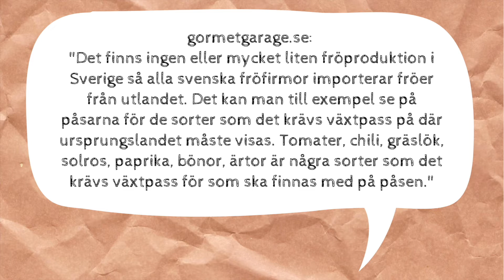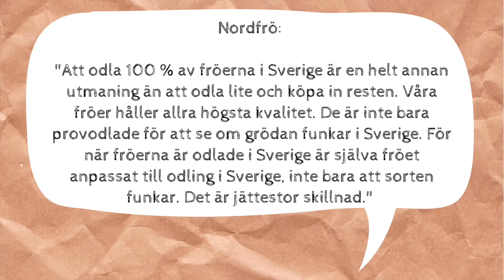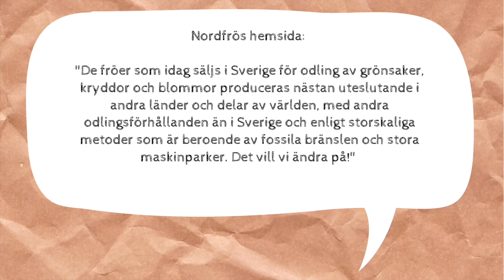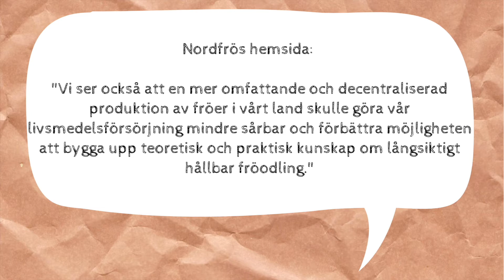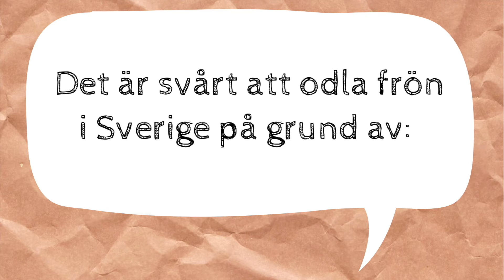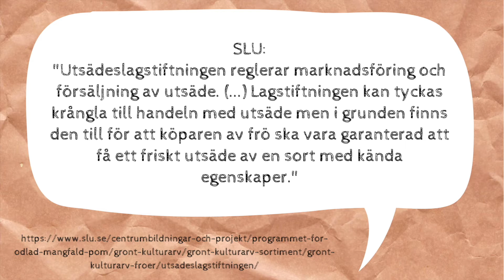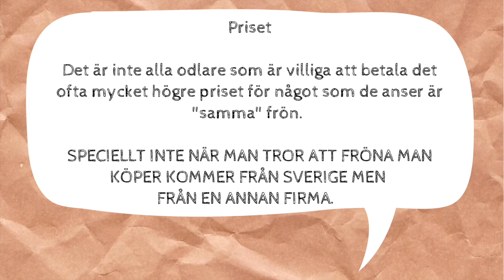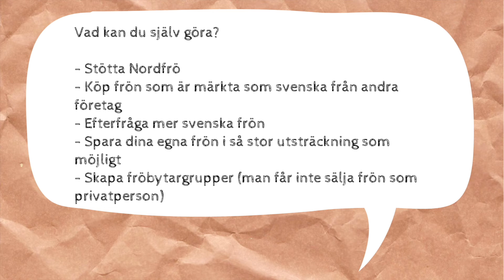Varför produceras det inte fler frön i Sverige och är det egentligen viktigt? Vad säger firmorna?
Vad säger firmorna om anledningarna till att det inte finns så mycket svenskt frö på marknaden? Vad finns det för anledningar till att fröproduktionen är minimal i Sverige? Vad kan du själv göra för att stödja en mer hållbar fröproduktion?

I den tredje delen i videoserien ”Svenska frön” dyker jag ner i vad anledningarna till att det finns så få svenska fröer på marknaden är. Vad finns det för lagstiftning och varför är det svårt att odla fram frön i Sverige?

Jag odlar i zon 5 i Sverige.

Glädjens odling